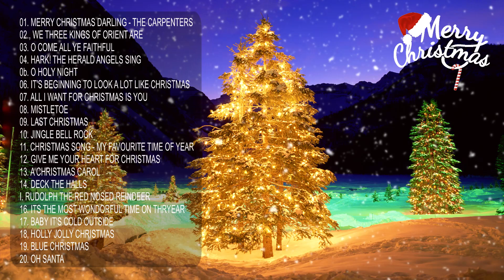Le migliori Canzoni di Natale🎄☃️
Christmas is a time for nostalgia, but it is also a time
for making new memories. Enjoy the fellowship of new
friends, and cherish the company of family in this
season of loving and sharing. Merry Christmas🎅🏼🎄
Christmas is the perfect season to reach out to
others when laughter and good tidings are in the air.
Here's hoping that your Christmas will find you among
family and friends, sharing the spirit of the season💖💝